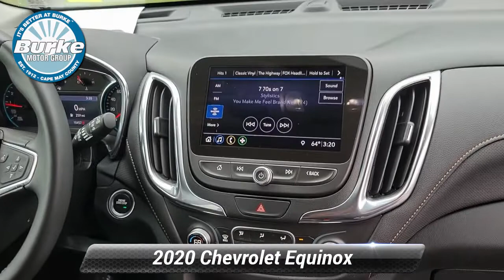Certified 2020 Chevrolet Equinox Premier, Cape May Court House, NJ K22020A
CARFAX One-Owner. Clean CARFAX. Certified. 2020 Chevrolet Equinox Premier, Pacific Blue Metallic, Apple CarPlay/Android Auto, Automatic temperature control, Bluetooth For Phone, Heated front seats, Power Liftgate, Premium audio system: Chevrolet Infotainment 3 Plus.Buy with confidence from the #1 GM/Cadillac Certified Dealer in Cape May and Atlantic County.. No gimmicks, no tricks...just upfront honest pricing. ~BUY IT BETTER AT BURKE~ 100% credit approval is our goal. Odometer is 9441 miles below market average! 26/31 City/Highway MPGChevrolet Certified Pre-Owned Details:* Roadside Assistance* Powertrain Limited Warranty: 72 Month/100,000 Mile (whichever comes first) from original in-service date* Transferable Warranty* 24 months/24,000 miles (whichever comes first) CPO Scheduled Maintenance Plan and 3 days/150 miles (whichever comes first) Vehicle Exchange Program. SiriusXM 3-month trial subscription.* Limited Warranty: 12 Month/12,000 Mile (whichever comes first) from certified purchase date* Warranty Deductible: $0* 172 Point Inspection* Vehicle HistoryAwards:* 2020 IIHS Top Safety Pick with specific headlights

[RLVID:14310:024b9ce23b67fd07:068a498b5916a32b:1]